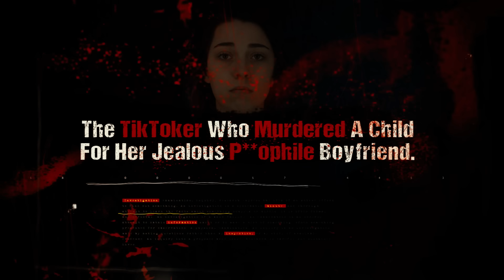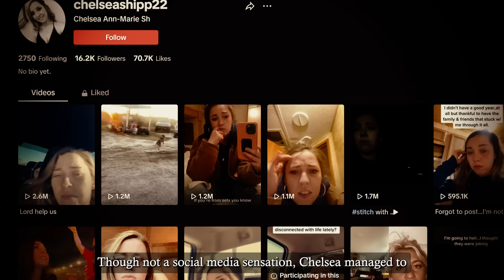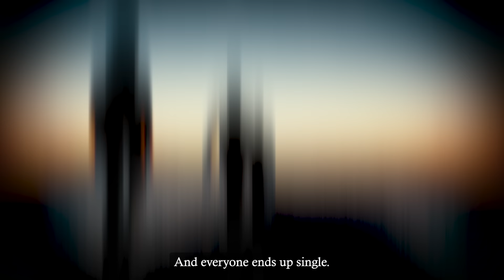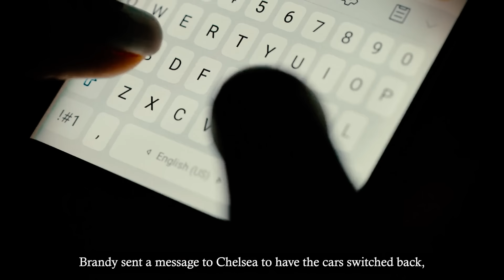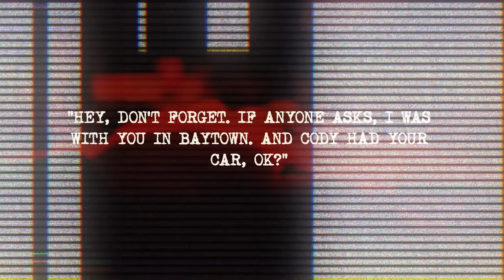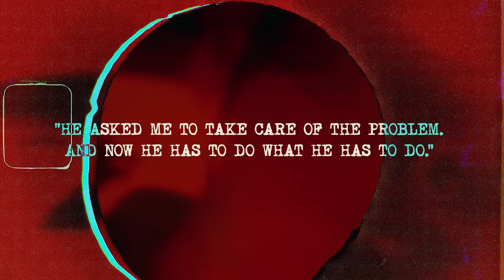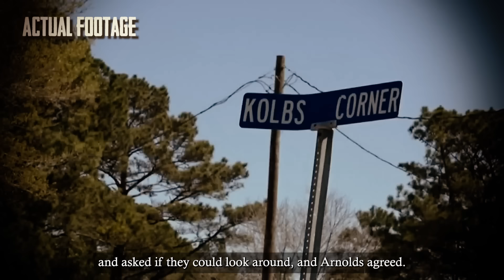The TikToker Who Murdered Kid For Her Jealous P*do BF..